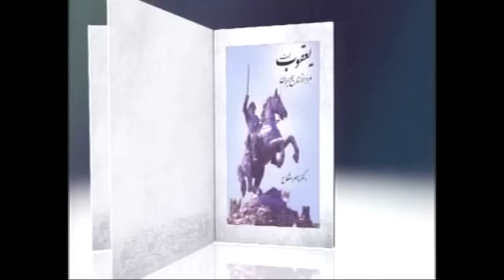در پــَــهـنـه ی بـــــیکـران زبـــان پـــارسـی ـ در ژَرفـــای واژه هـــا ـ بـــخـش ۱۴۲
گذاردن (نهادن)، گزاردن (انجام دادن)
نماز گذار ( ترک کردن نماز)، نماز گزار( بجای آوردن نماز)،  نماینده مجلس: قانون گذار،
مردم: قانون گزار(قانون را انجام می دهند)